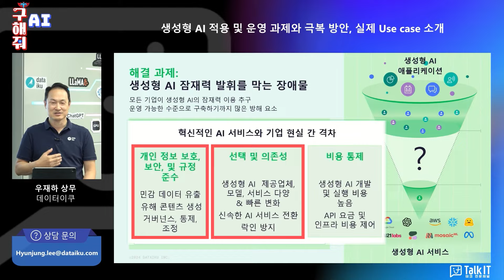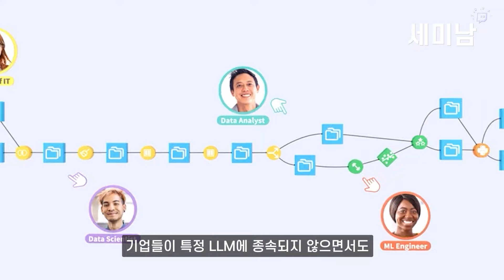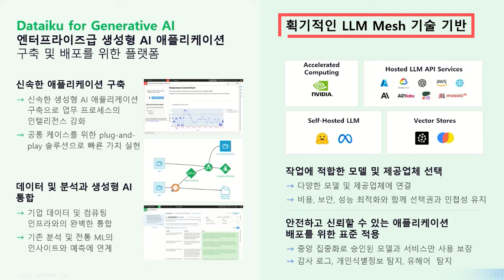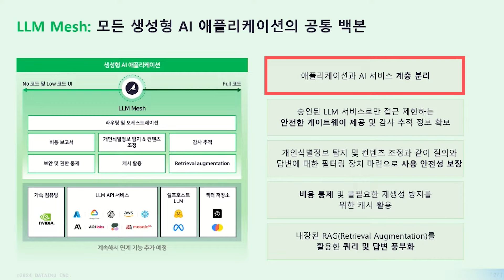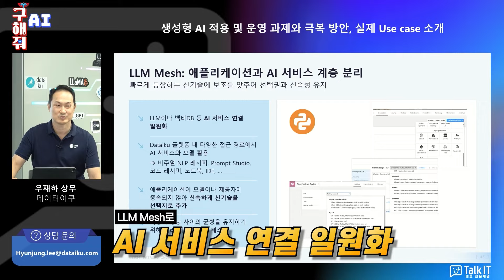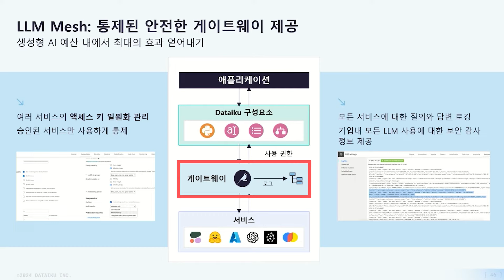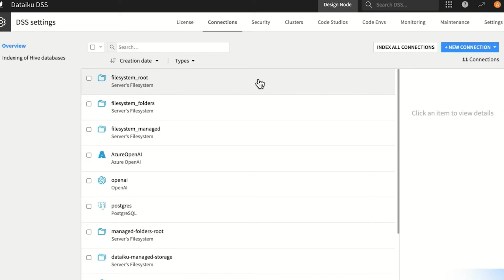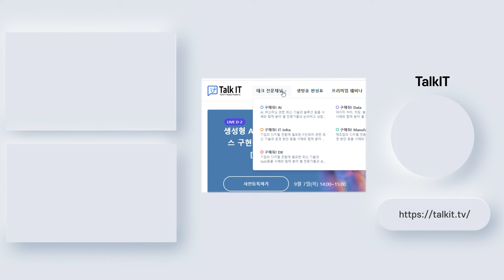기업 LLM 구축 이슈와 대안 feat. LLM Mesh [세미남455@토크아이티, 우재하 상무 / 데이터이쿠]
▶ 구해줘 AI(데이터이쿠)

00:00 개요 설명
00:33 기업 LLM활용 Bottleneck
02:23 데이터이쿠 LLM Mesh

▶게스트: 우재하 상무 / 데이터이쿠

2006년부터 2,000회이상 진행된 다양한 웨비나를 통해 국내외 최신 IT 기술을 확인하세요.